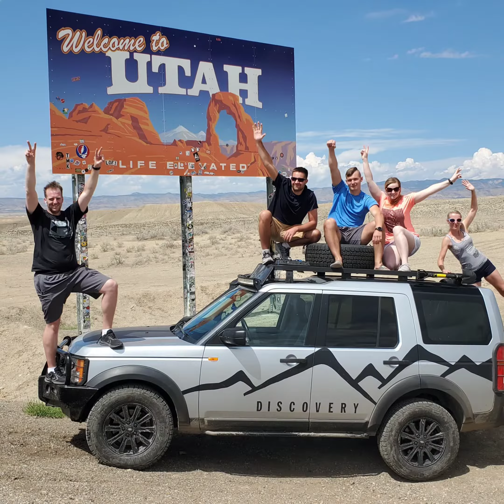Fun Road trip 2021